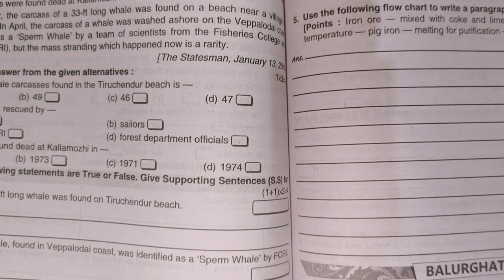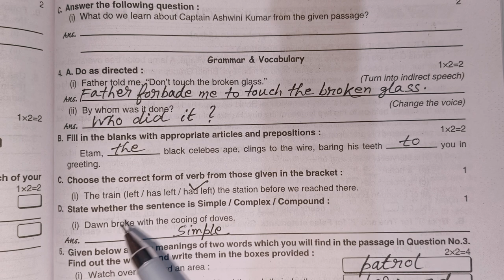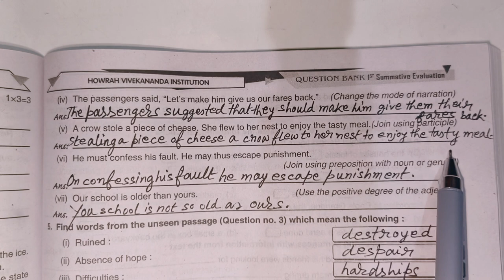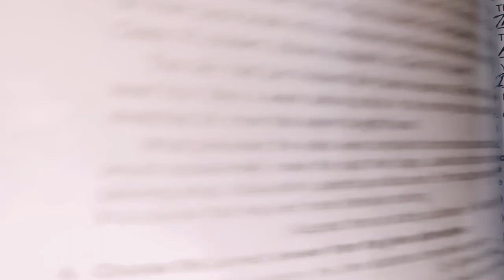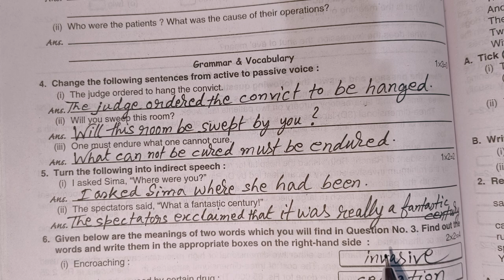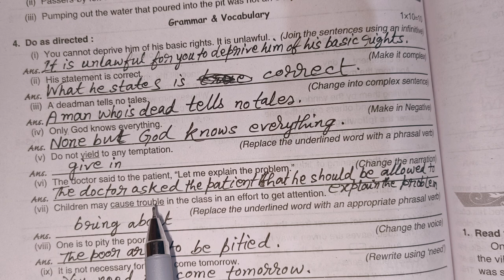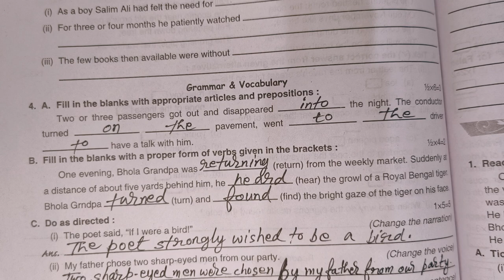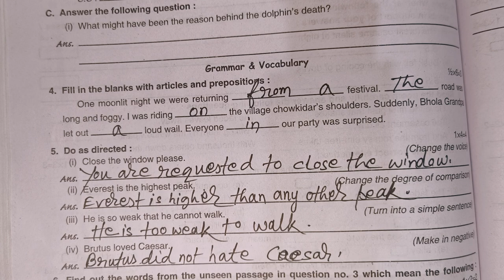Class 9 Ray Martin question bank 2024 1st summative English grammar solution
More videos will be uploaded soon. Stay with us and keep on watching.